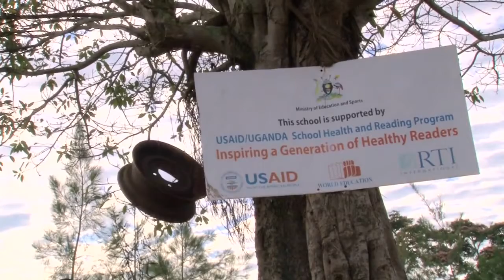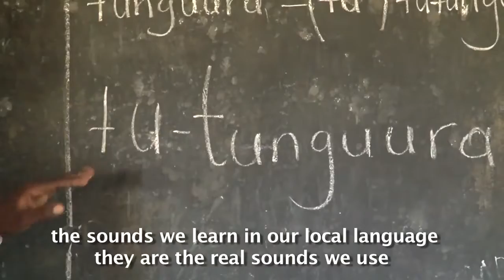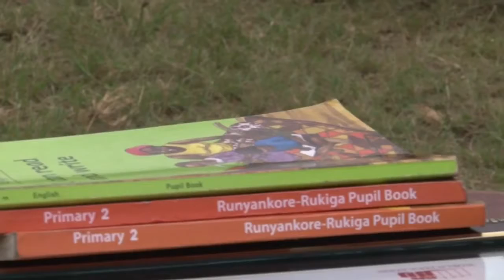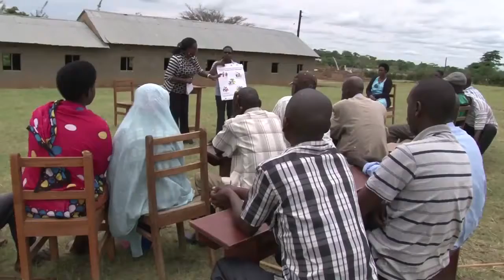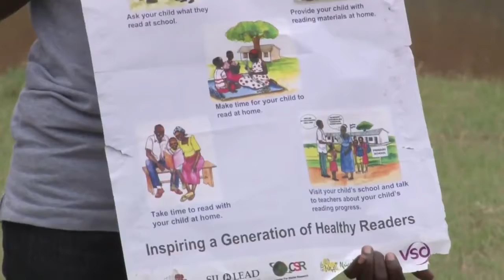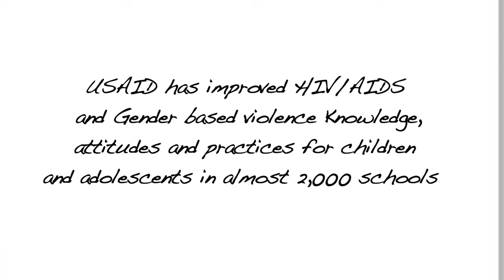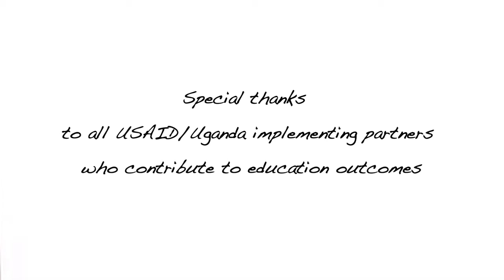My Edited Video